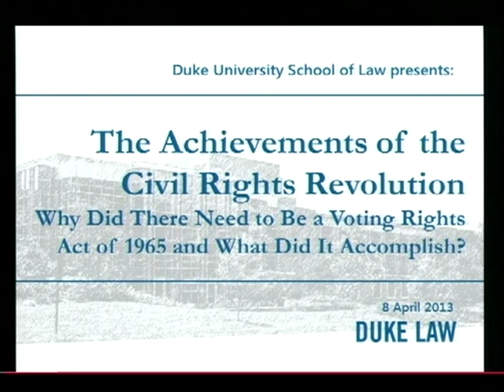Why Did There Need to Be a Voting Rights Act of 1965 and What Did It Accomplish?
Randall Kennedy, the Michael R. Klein Professor at Harvard Law School,  delivers part 4 of a five-part lecture series on the modern history of the civil rights movement at Duke Law School during the spring 2013 semester.